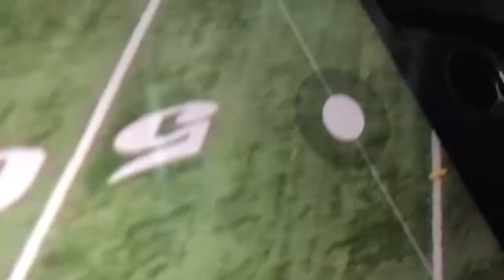Kevin Snead NY Giants Highlights